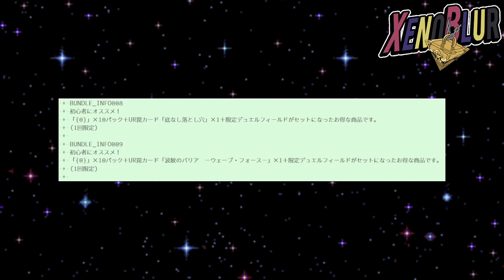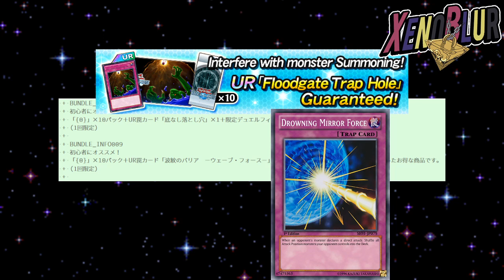ESCLUSA y FUERZA DE ESPEJO AHOGANTE en PROMOS Filtraciones | Yu-Gi-Oh! Duel Links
Filtraciones con nuevas promociones, ahora vendrán el agujero de trampa esclusa y posteriormente la Fuerza de Espejo Ahogante

Intro 0:00
Carnaval Leo y Luna 0:28
Votaciones KCGT 1:02
Castillo DD 2:10
Nuevas promos 3:30